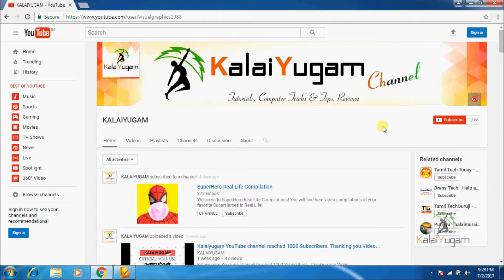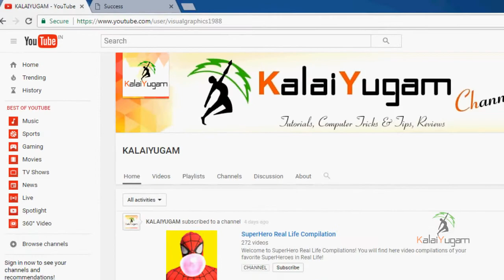How to Pan Card link with Aadhar Card in 2 Mtsl2 நிமிடத்தில் பான் கார்டுடன் ஆதார் கார்டை இணைக்கலாம்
How to Pan Card link with Aadhar Card in Just 2 Minutesl 2 நிமிடத்தில் பான் கார்டுடன் ஆதார் கார்டை இணைக்கலாம்